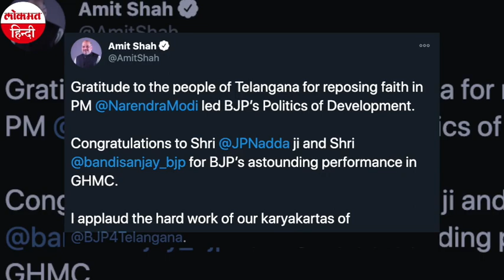Hyderabad Election Result: BJP ने Owaisi की AIMIM को हराया, TRS से महज 7 सीट रही पीछे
ग्रेटर हैदराबाद नगर निगम चुनाव के नतीजे घोषित हो गए हैं। देश के सबसे बड़े नगर निगम में से एक ग्रेटर हैदराबाद नगर निगम के चुनाव में भाजपा का जबरदस्त प्रदर्शन देखने को मिला है। भाजपा ने 48 सीटों पर जीत दर्ज की है। वहीं, केसीआर की पार्टी टीआरएस को 55 और असदुद्दीन ओवैसी की पार्टी AIMIM को 44 सीटों पर जीत मिली। वहीं कांग्रेस को महज दो सीट से संतोष करना पड़ा है। एक सीट के नतीजे को रिजर्व किया गया है। इस चुनाव में कोई भी पार्टी बहुमत के आंकड़े के पास नहीं पहुंच सकी। 150 वार्डों वाले ग्रेटर हैदराबाद नगर निगम में बहुमत का आंकड़ा 75 है। भाजपा की जीत पर केंद्रीय गृह मंत्री अमित शाह ने ट्वीट किया है। उन्होंने कहा कि तेलंगाना की जनता ने प्रधानमंत्री मोदी पर भरोसा जताया। तेलंगाना की जनता का आभार।